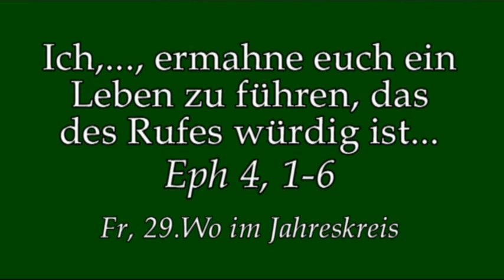Warum "Wackelpuddingveranstaltung" bei der Moral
Predigt am Fr der 29.Wo im Jahreskreis von Rektor Dr.Johannes J. Kreier am im Kloster am Rande der Stadt/ SB 2018.